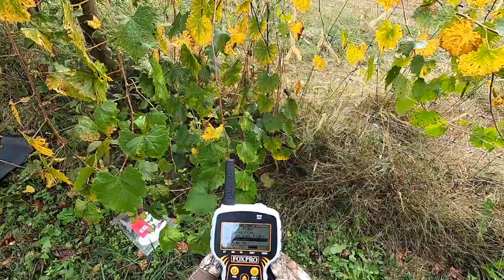WHERE HAVE I BEEN? AND A BONUS FLINTLOCK CROW HUNT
LETTING YA"LL KNOW WHAT I'VE BEEN UP TO AND WHAT TO EXPECT MOVING FORWARD + A SMALL FLINTLOCK CROW HUNT. (NEW HUNTING CHANNEL LINKED BELOW!)

LINK TO MY NEW YOUTUBE CHANNEL